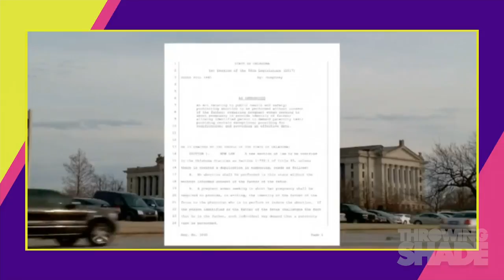Throwing Dicks at the Problem: Abortion Laws | Throwing Shade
Anti-Abortion laws are taking a villainous shape; Oklahoma Representative, Justin Humphrey, calls pregnant women "hosts".

About Throwing Shade:
Erin Gibson and Bryan Safi host this late-night series from Funny or Die based on their hit podcast, bringing their unique perspective on everything from politics to the latest pop culture nonsense.